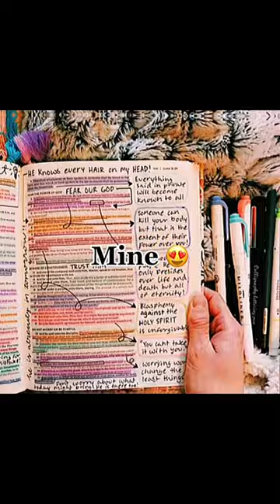I love my bandaids 😍